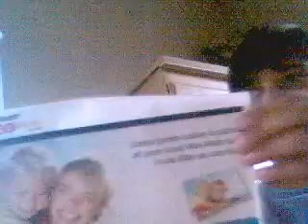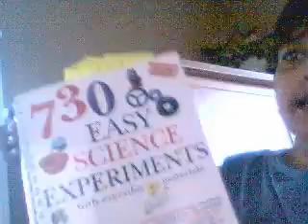stuff in my computer room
i made up the name rohit kochhar my real name is logan mcdonlad